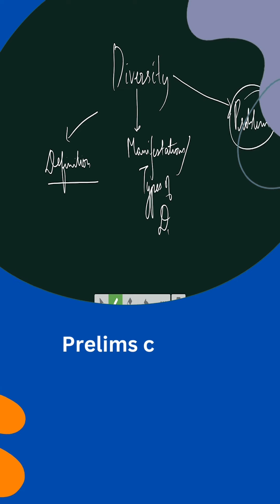La Excellence IAS | PCM | Indian Society Class | by Shilpa Batti IRS | Mam